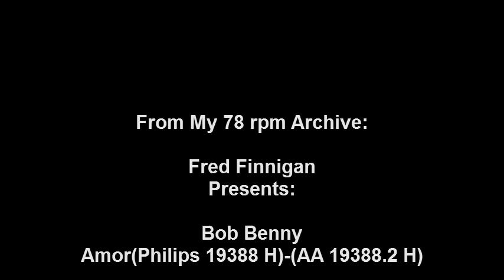Bob Benny - Amore.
Bob Benny - Amore(Philips 19388 H)-(AA 19388.2 H)